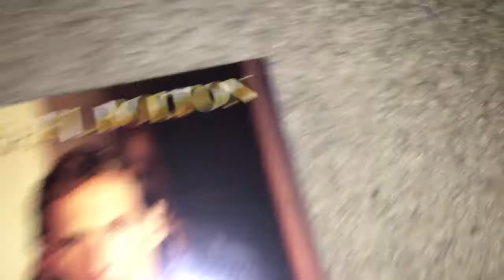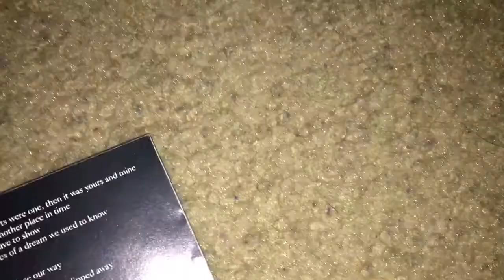Unboxing Michael Bolton - Time, Love & Tenderness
Time, Love & Tenderness is the 7th studio album by Michael Bolton released in 1991. It went on to sell 16 million copies worldwide. It hit #1 on the Billboard 200 chart, where it charted for a total of 149 weeks. It contains the #1 hit "When a Man Loves a Woman, the top 10 hits "Time, Love & Tenderness" and "Love is a Wonderful Thing," and the top 20 hits "Missing You Now" and "Steel Bars." Musical genres on the album include pop rock, soft rock, and adult contemporary. This is the only album from Bolton's "hit period" that is out of print, due to legal issues surrounding the song "Love Is a Wonderful Thing." The album received negative reviews, with many critics criticizing Bolton's vocals claiming "Bolton's singing amounts to gimmicks that replicate soul mannerisms without a hint of that music's power for re-creating human feeling."